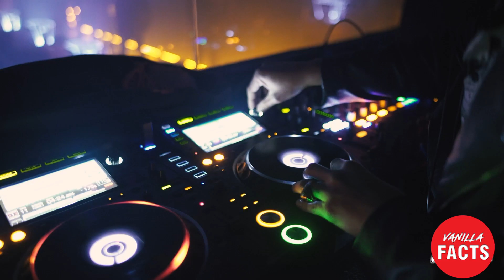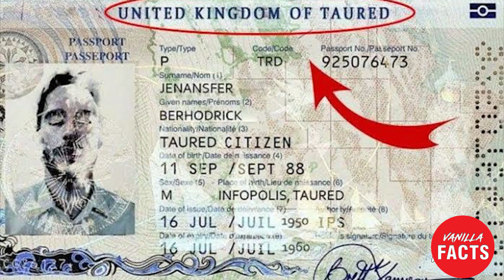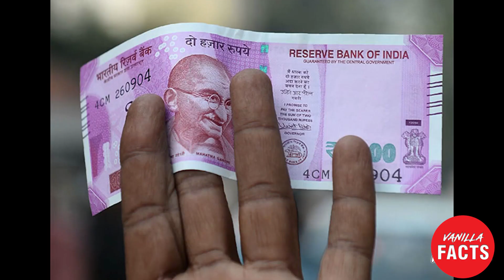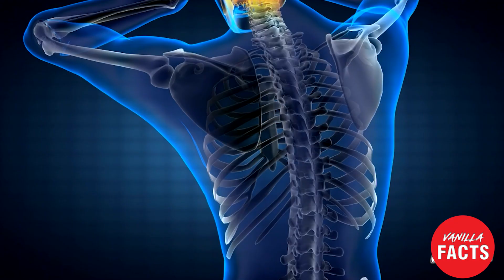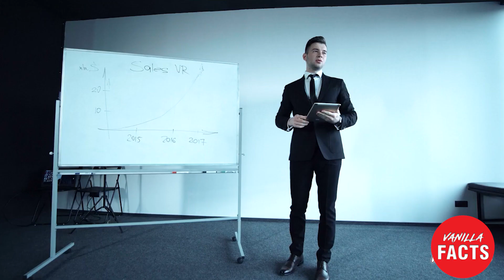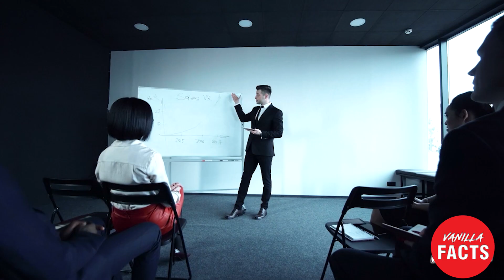Abraham Lincoln and Indira Gandhi had a premonition of their death!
vanilla facts